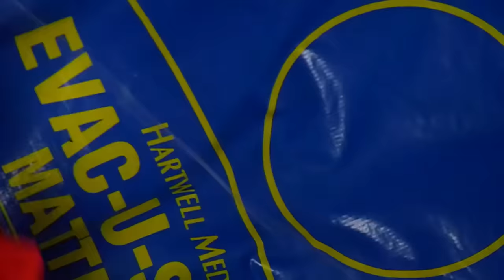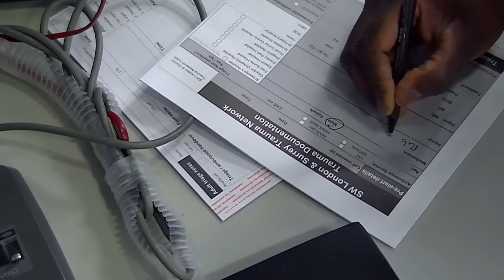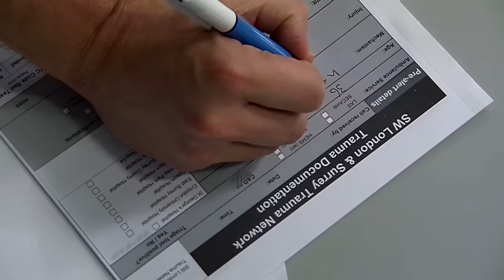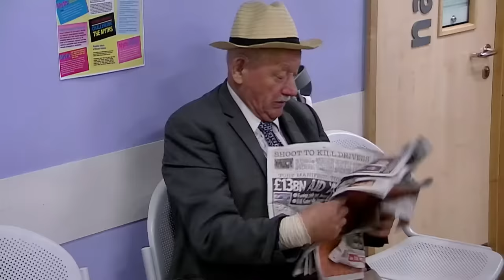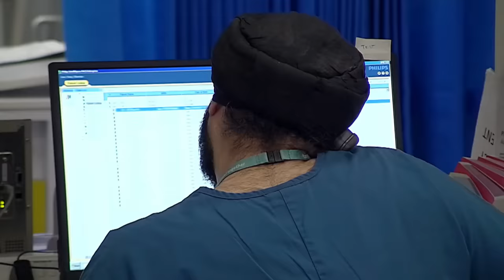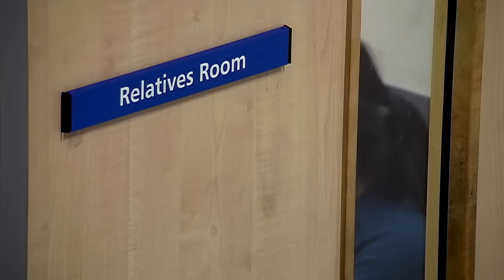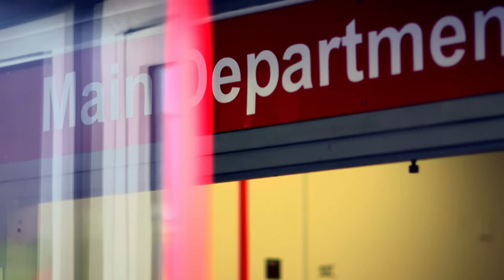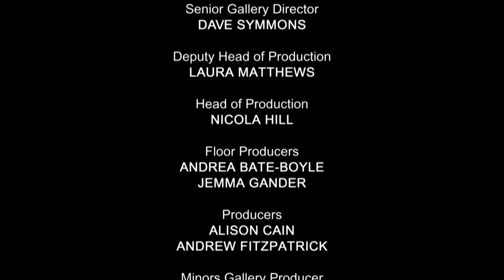Road to Recovery - 24 Hours in A&E - Medical Documentary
24 Hours in A&E - S14 E01

Witness the incredible journeys of survivors as they share their stories of resilience and recovery after life-altering accidents. From a motorcycle crash to a football injury, these survivors show unwavering strength and determination. Join them on their path to healing in this gripping episode of 24 Hours in A&E.

24 Hours in A&E is a British documentary series that takes viewers on an emotionally charged journey into the heart of a busy trauma center. This gripping reality TV show provides an unfiltered and compelling look at the daily workings of a UK healthcare system, specifically the emergency department of a hospital.